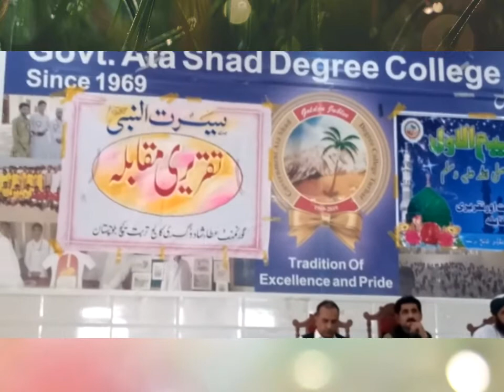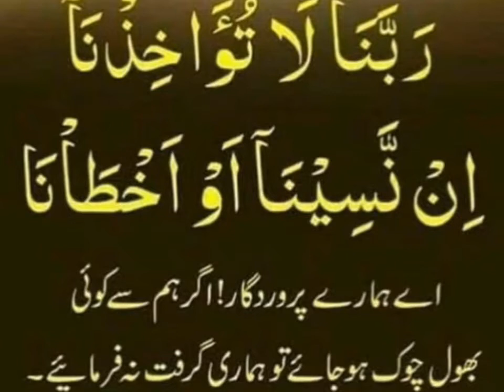Beautiful naat by Faraz at Atta shad degree college 12 Rabi ul Awal Program